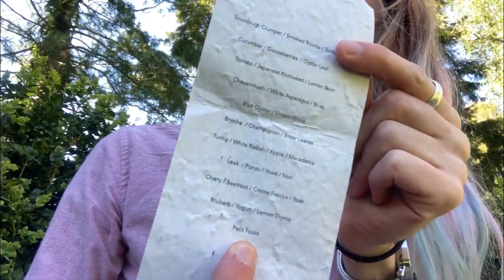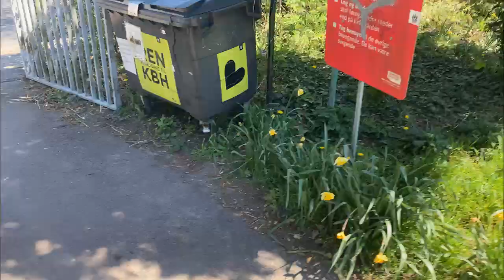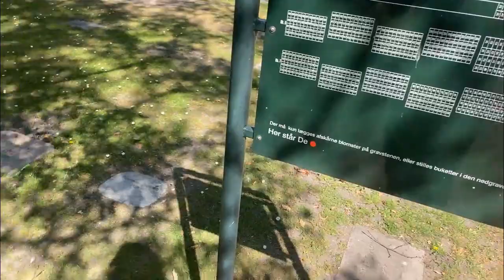Day 9 - Sundbyøster Kirkegård, Copenhagen Denmark